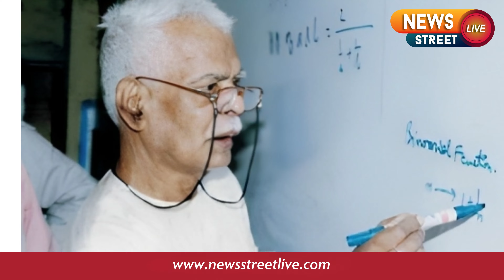News Street Live Update On 3 December 2023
Mastering the Language of Numbers, Vashishth Narayan Singh: Where Mathematical Brilliance Echoes Through Time.